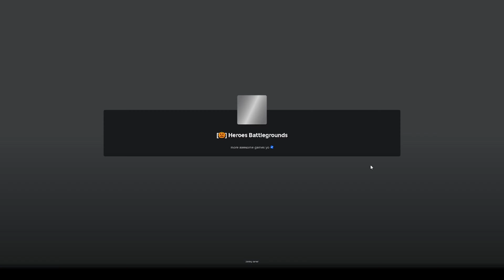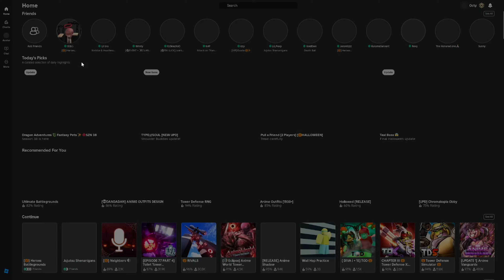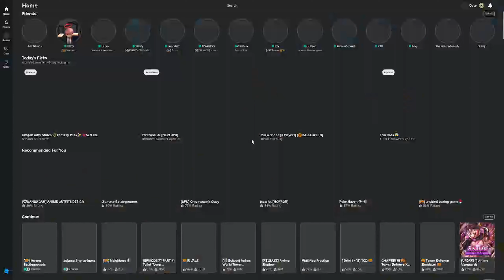1 meat rider, 2 meat riders, 3 meat riders (roblox Heroes battle grounds)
More info on this video, I was wearing a female out to see if it makes a different in people not wanting to attack me and want to take my kill streak. I asked my friend to be my body guard so he can protect me from people trying to take my kill streak, I wanted to see how long it take before anyone or groups of people would want to jump or solo take my kill streak. I got curious so I texted him and told to get on. As time went on, not even 10 mins has passed someone already wanted to fight me, obviously its a battlegrounds game I'm not gonna complain, but its the fact he came back just to try to kill me over it and then jump for no reason for it. Either way nothing to take serious, it was all an experiment and they practically just shown that it takes less then 5 minutes at most for things to take a turn. Hope yall enjoy the video see ya in the next one, hopefully wont be another month lol.